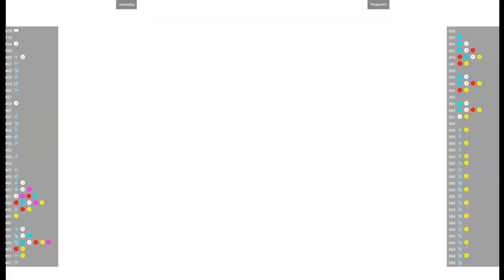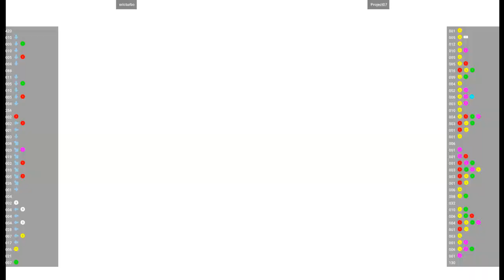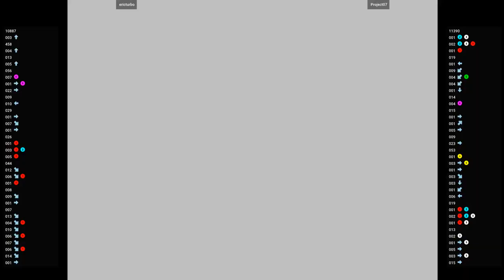CVS2 🕹 ericturbo VS Project07